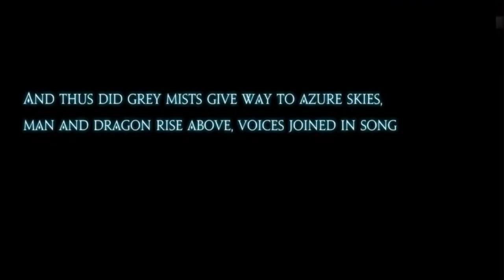A Dinner With A New Friend And The Reappearance of An Old Friend | FFXIV - Heavensward/Dragonsong